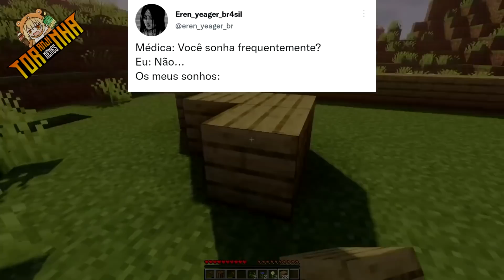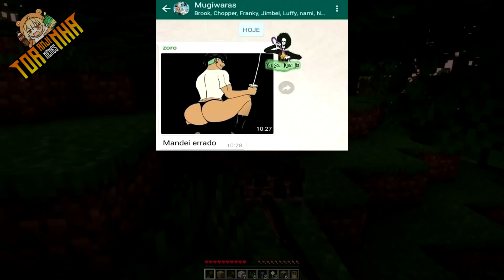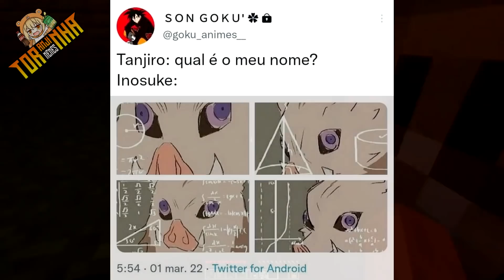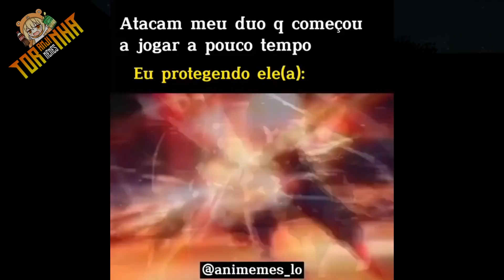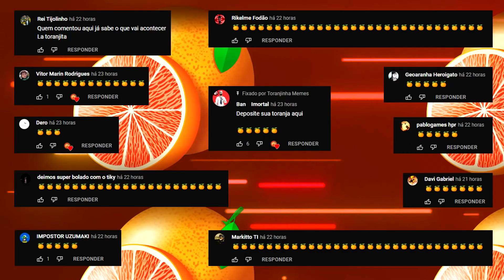UM TAPA NA TOTOSA KK | MEMES EM IMAGENS ANIMES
No vídeo de hoje eu vou melhorar o seu dia com os melhores MEMES DE NARUTO SHIPPUDEN E BORUTO, incluindo memes com o Naruto Uzumaki, Sasuke Uchiha, Sakura Haruno, Kakashi Hatake, Tsunade, Jiraya, Orochimaru, Hiruzen Sarutobi (3º Hokage), Rock Lee, Might Guy, Gaara, Deusa Himawari, Temari, Kankurō, Tenten, Neji Hyuga e Hinata Hyuga entre muitos outros, espero que gostem.

📌 Os melhores Memes de Naruto Shippuden e Boruto